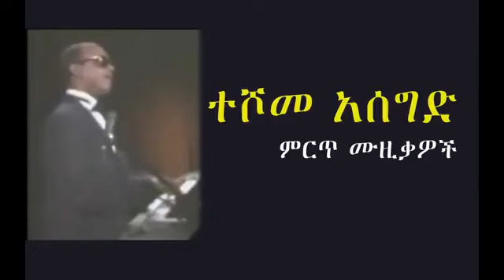HB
Just to makes you feel good and funny